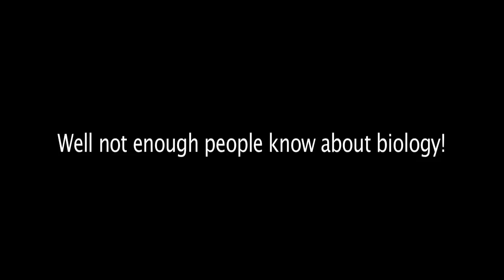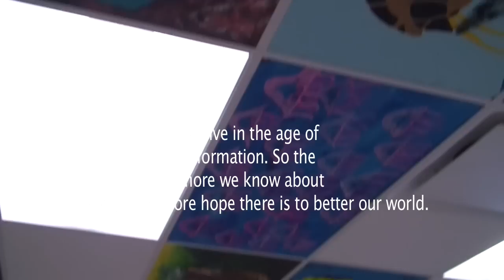AP Biology Walter Johnson WJ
Why a student should take AP biology in high school???